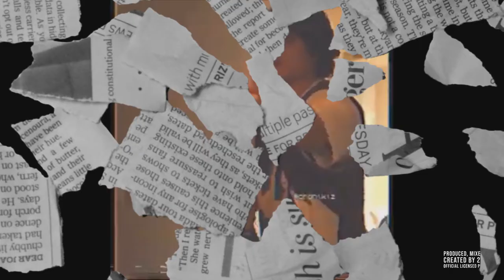🌊(FREE) OhGeesy x Afn Peso Type Beat ~ Say Less (Prod. 2Tone)